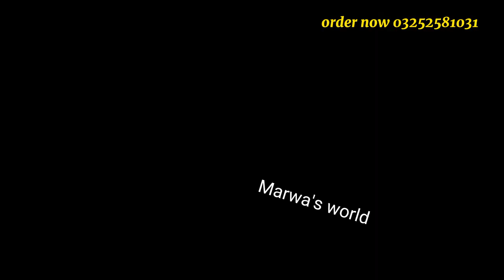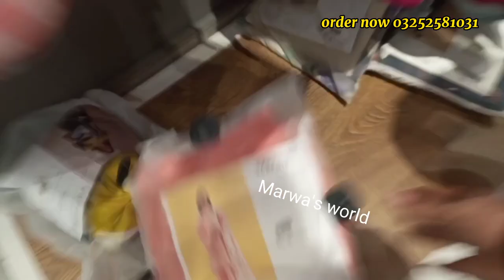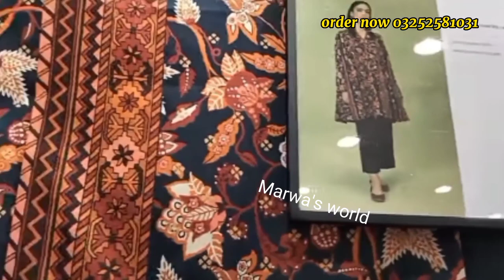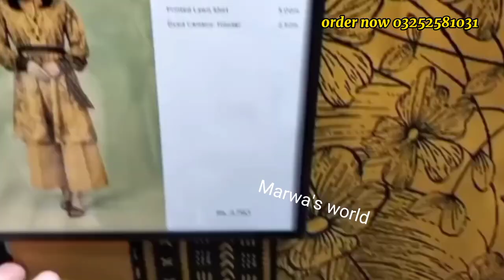Sapphire flat 60% off sale 2023 | sapphire end summer season sale 2023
sapphiresale2023
sapphire summer collection 2023
sapphire sale fight faisalabad
sapphire sale today